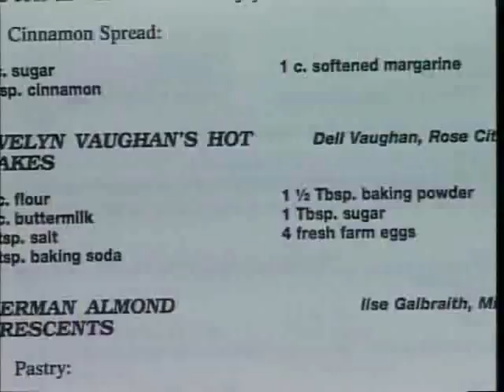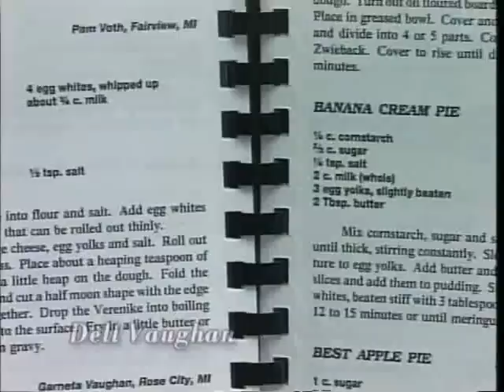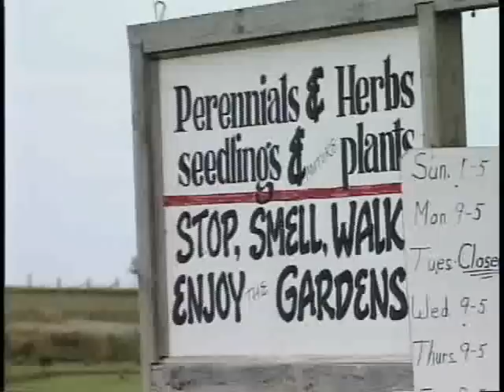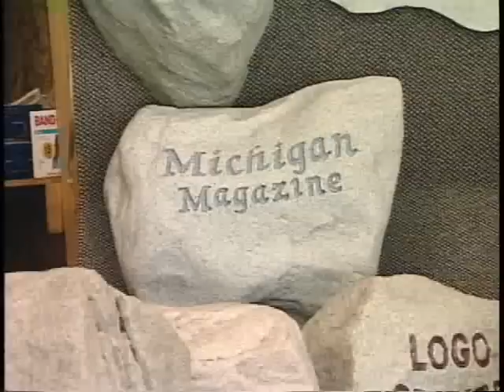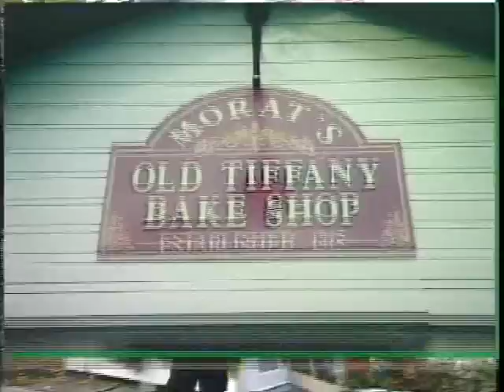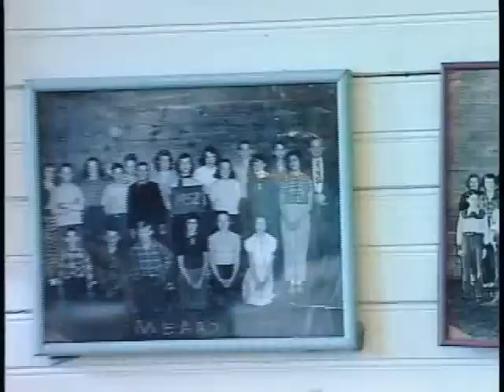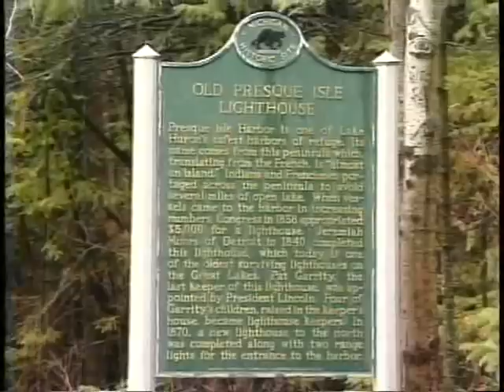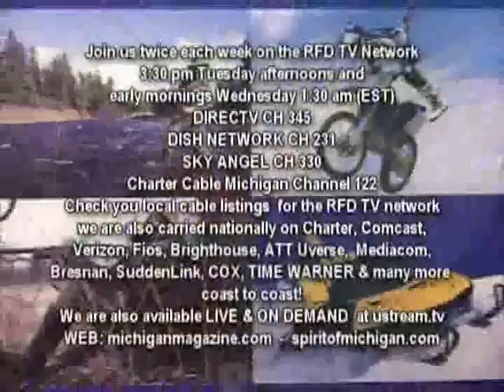A Look Back WOW